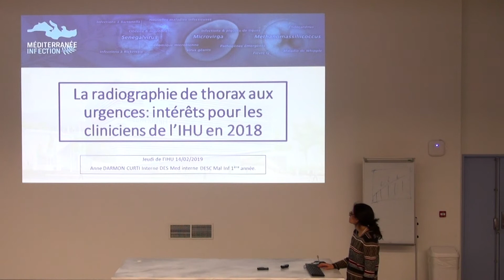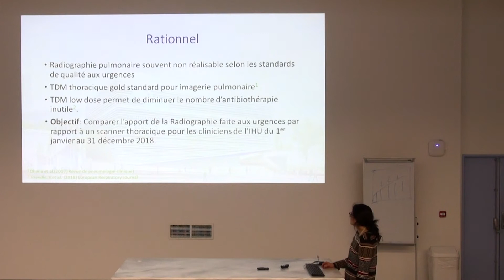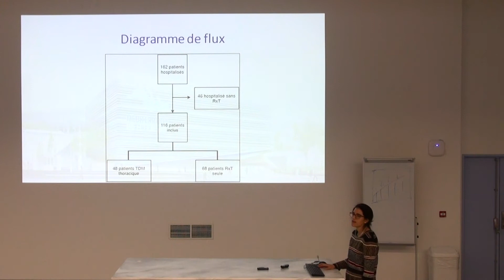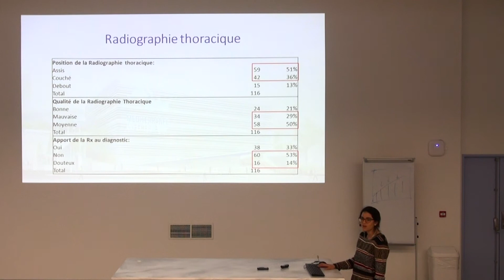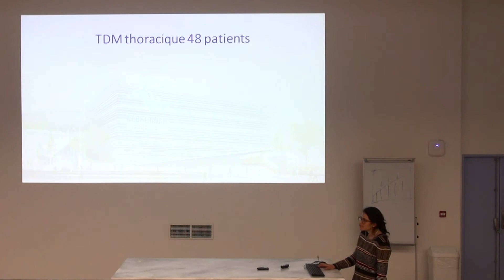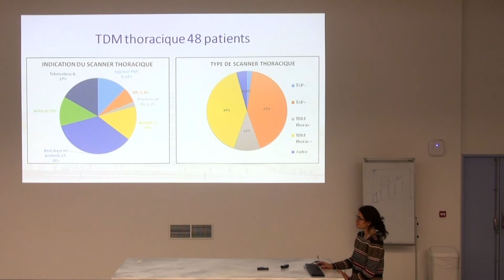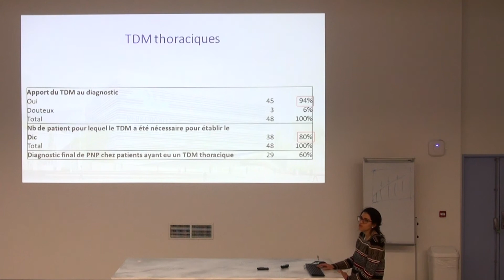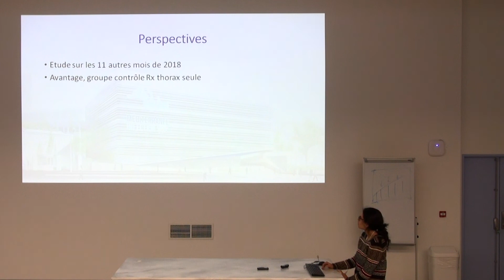La radiologie du thorax aux urgences : intérêt pour les cliniciens de l'IHU en 2018 - Anne DARMON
Les Jeudis de l'IHU - 14 février 2019